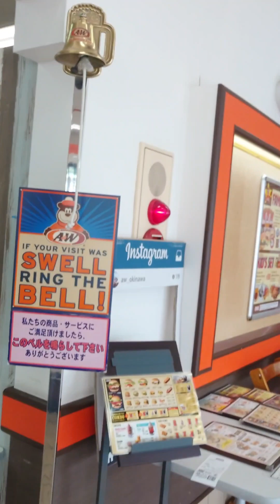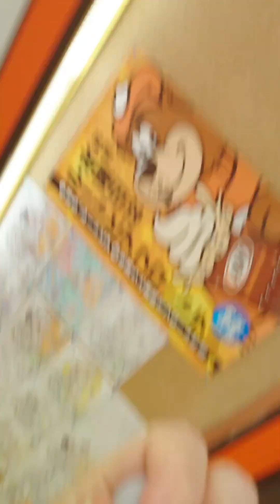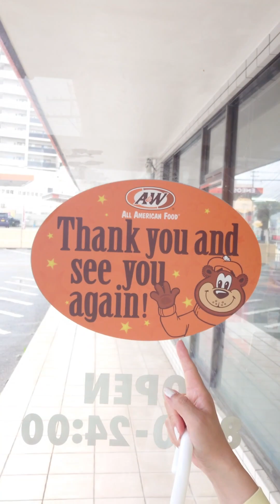オーガニックSpecial またまた来てしまった エンダー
いろいろ揃いすぎてしまった世の中に
ただデイジーのカフェタイムをそのまま送るひととき

【悪役会議tube vol.1】
デイジーの大親友の芸人
ポテトギフトみね とのコラボ第一弾は

みんなー！
デイジーを応援して運気回しちゃおうね！

【🕷公式リンク】
事務所ライブや、タロット個人鑑定など詳細こちら
事務所ライブは毎月第1土曜日だよ

YouTubeではタロット占い中心にいろいろなコンテンツ動画を公開中

日頃の私を垣間見たい方へ
【🪐デイジーInstagram】

スピリチュアリストとしての感性を歯に衣着せぬ鋭さで投稿中
【🌶Threads】

美人芸人としてのコミカルな日常を音声で
【stand.FM】

ぜひみんなのスタイルにあったSNSで
デイジーを楽しんでね！